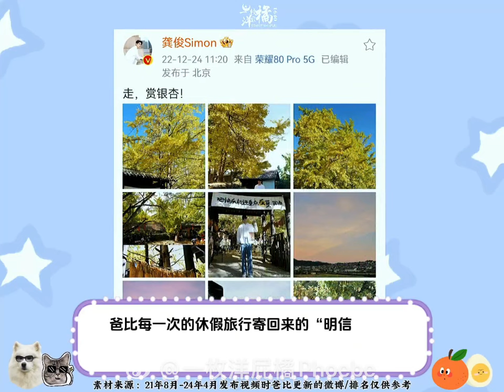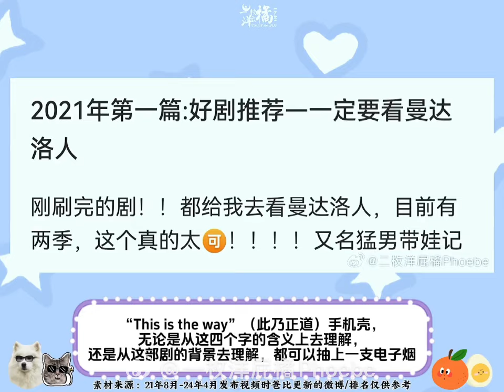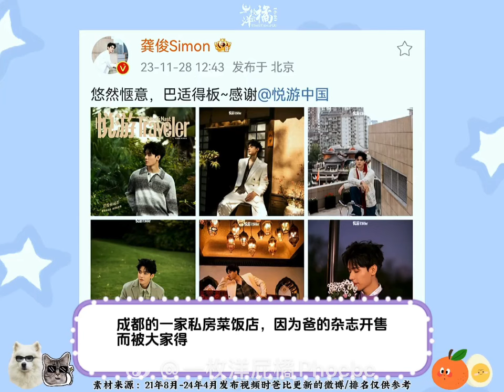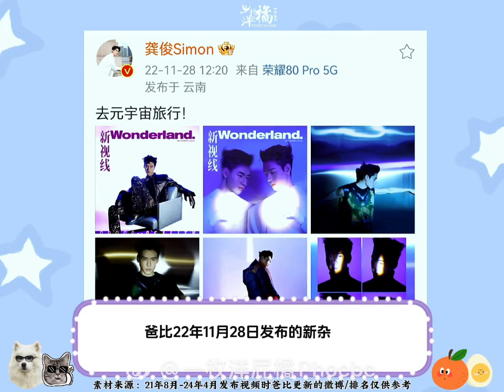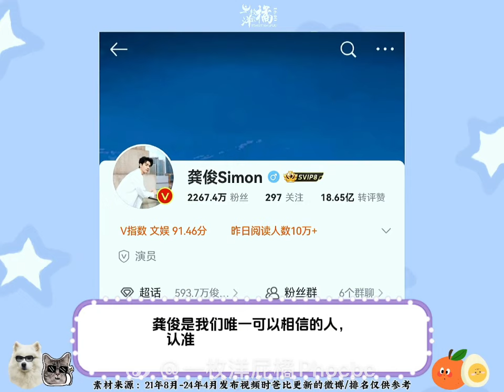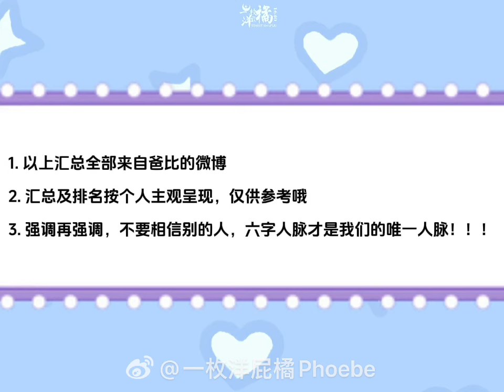【浪浪钉】（二创剪辑）盘点漏勺俊俊这些年漏的糖（cr 一枚洋屁橘）浪浪钉